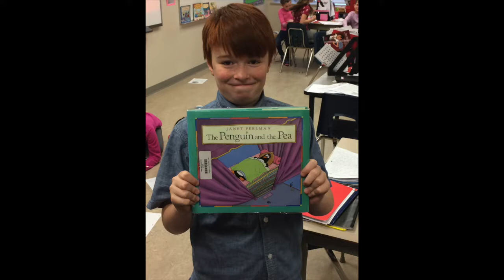Reading College for Kiwanis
This video is about Reading College for Kiwanis